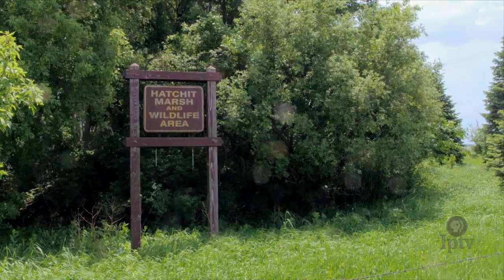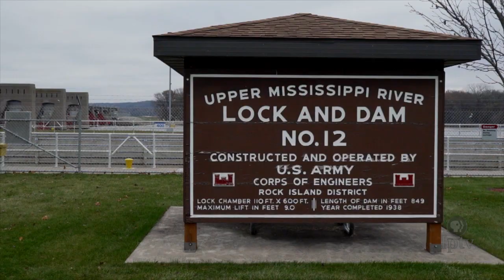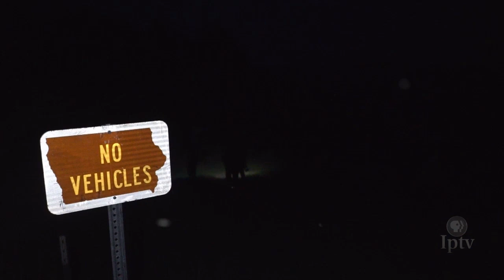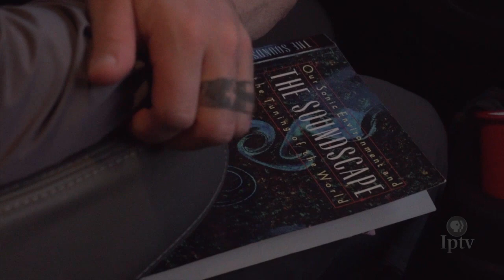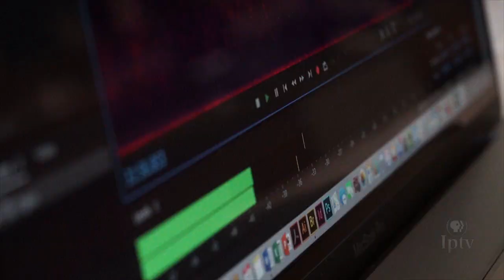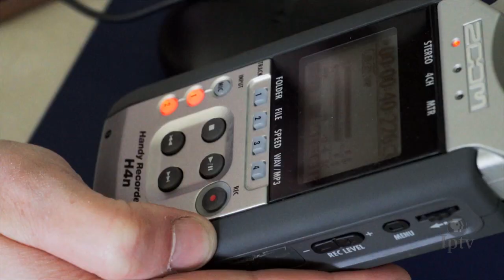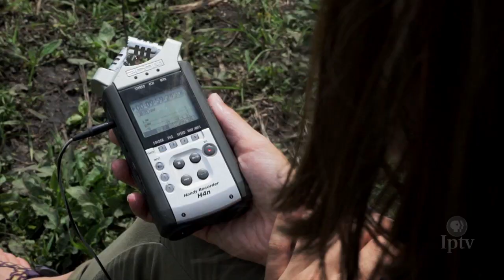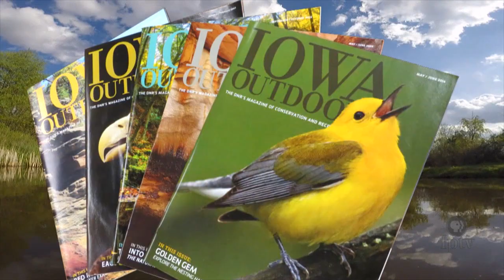EP 809 | Iowa Outdoors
Traverse newly reclaimed wetlands across the state. Row out into the Mississippi River Pools for a unique fishing opportunity. Record the natural sounds of Iowa’s Great Lakes region.